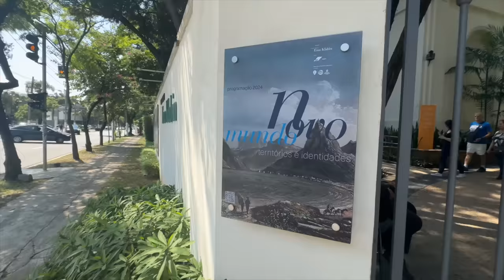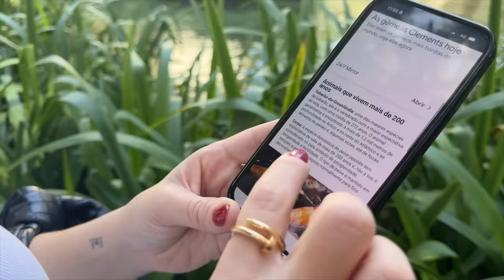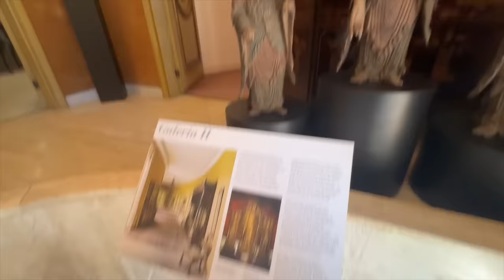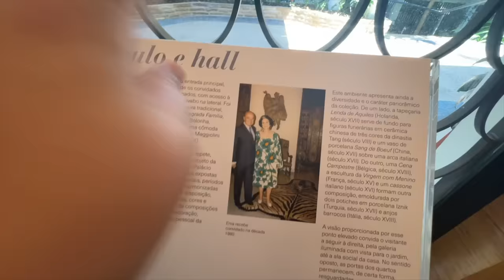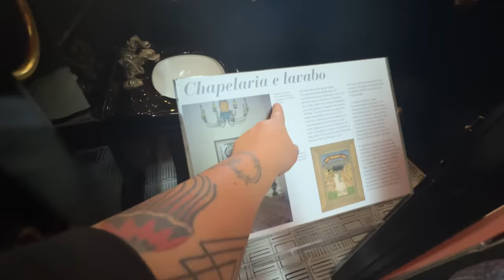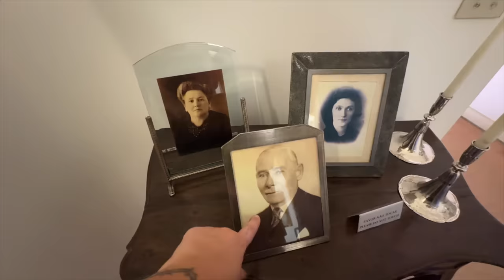VLOG: UMA CASA MUSEU NO MEIO DE SÃO PAULO • Karol Pinheiro e Maqui Nóbrega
Tavam com saudade de vlog paulistano? A gente também!